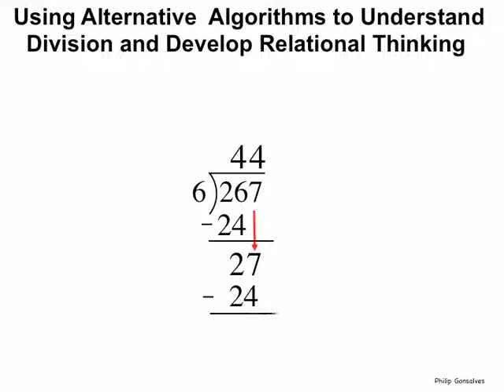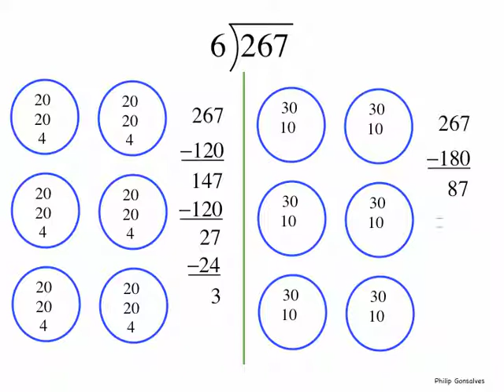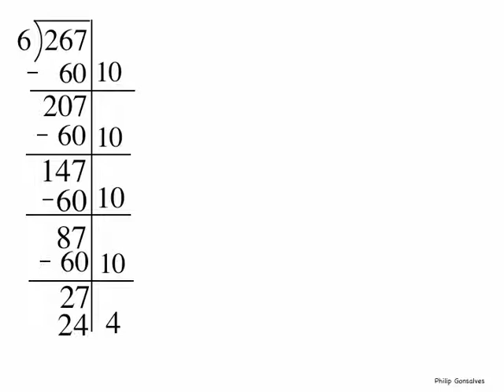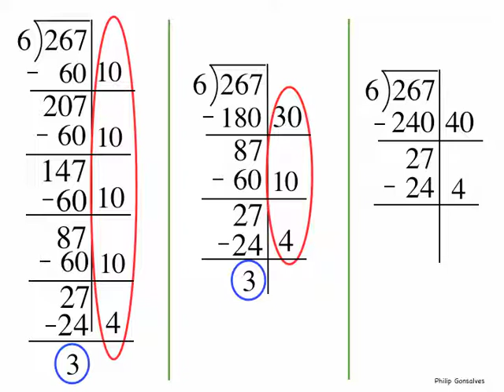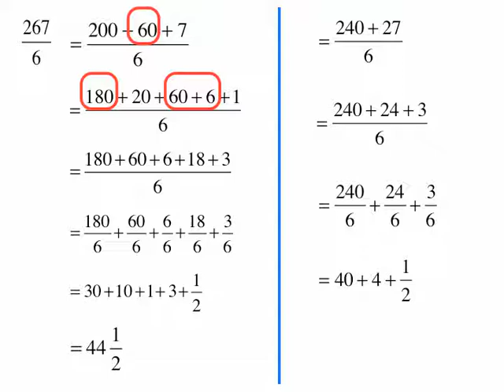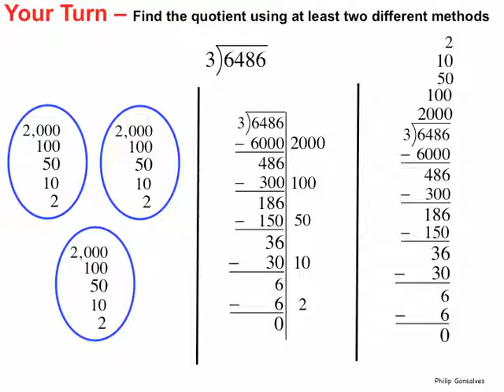Division Multiple Methods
This presentation was created by Western Contra Costa County Office of Education.